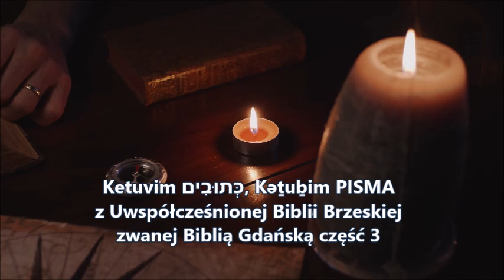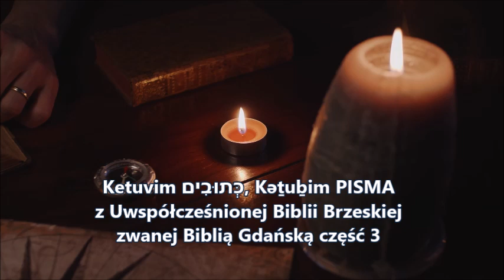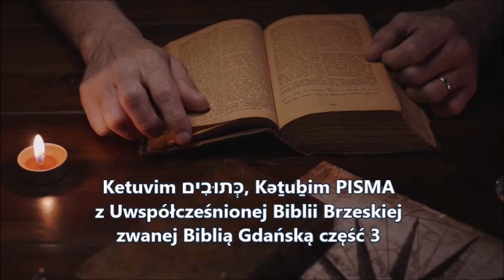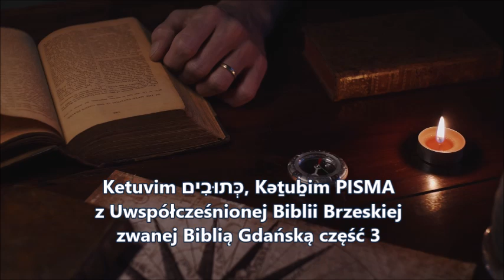Ketuvim כְּתוּבִים‎, Kǝṯuḇim PISMA z Uwspółcześnionej Biblii Brzeskiej zwanej Biblią Gdańską część 3